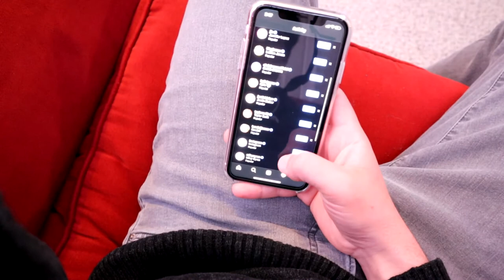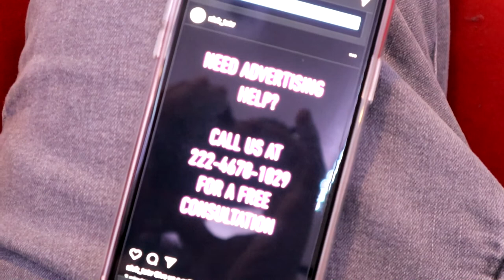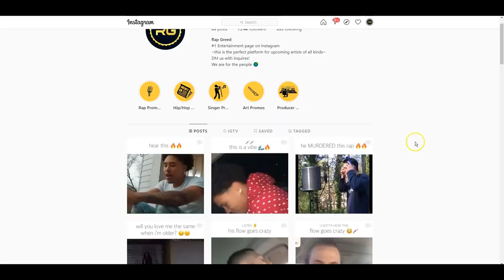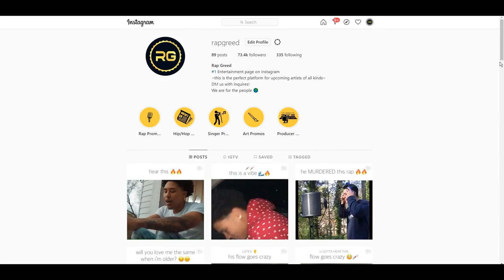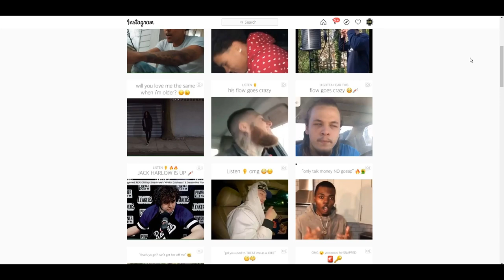Why is social media important for small businesses? - Short film